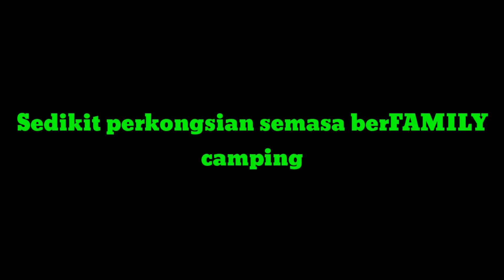campsite review STELLAR GOLDEN HILL cameron highland 28.4.2023